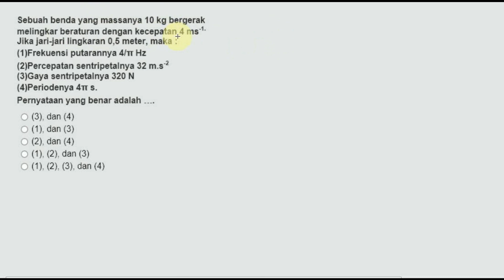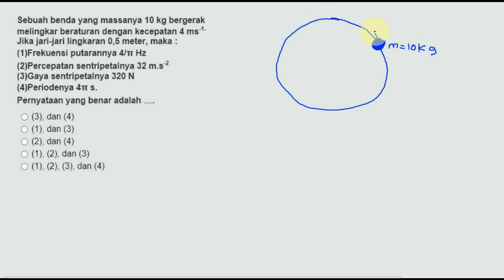gerak melingkar , unas sma fisika 2016 drill 001 no 01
sebuah benda yang massanya 10 kg bergerak
melingkar beraturan dengan kecepatan 4m/s
jika jari-jari lingkaran 0,5 meter maka
1) frekuensi putaran 4/pi
2) percepatan sentripetal 32m/s^
3) Gaya sentripetalnya 320N
4) Periodenya 4pi s
 Pernyataan yang benar adalah